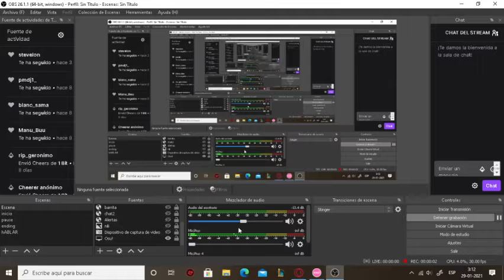[Osu!CTB] - Wings Of Freedom [Victoria] - FC SS top #2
Hola de nuevo, espero estén bien, quería disculparme por el inicio chafa xD pero es por el tiempo mas que nada.

que tengan lindo dia/tarde/noche.